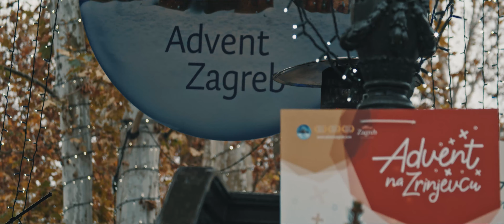Matt Shaft at Advent